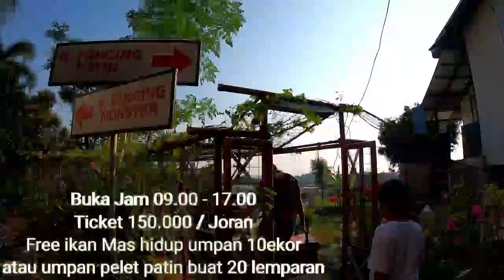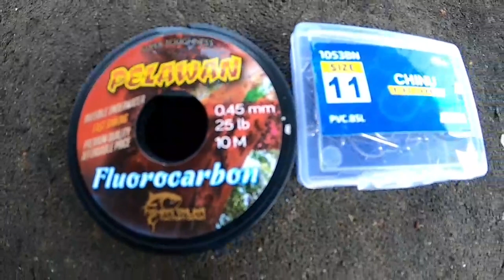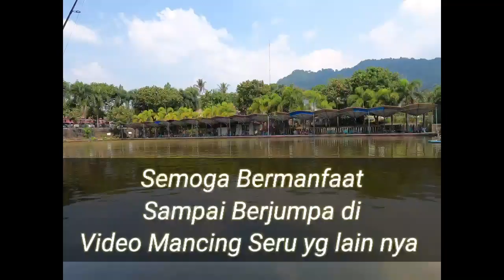Mancing Monster Fish di Lembah Gunung Kujang Subang dengan Joran orong-orong Galatama 12lbs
Video ini dibuat untuk memberikan informasi bagi para Angler yang mau mancing Ikan Monster seperti RTC, Leopard Catfish dan lain-lain.
Pada Video ini saya menggunakan Joran dari Relix Nusantara
Joran Orong-Orong 12lbs Galatama Series
Reel Daiwa Saltiga Game 3000
Senar PE 2 Samson X12
Leader Pelawan 25Lbs Fluorocarbon 100%
Kail Chinu No.11
Umpan Ikan Mas Potong dan Ikan Mas Hidup